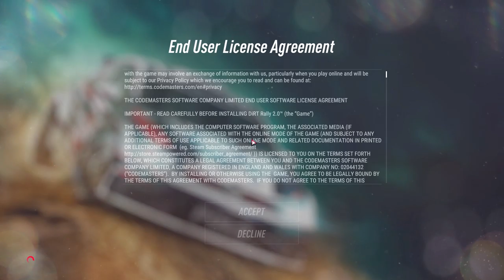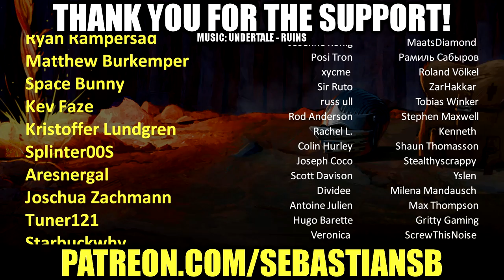Let's Try DiRT Rally 2.0 - I'm Going to Die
Game Description:

DiRT Rally 2.0 dares you to carve your way through a selection of iconic rally locations from across the globe, in the most powerful off-road vehicles ever made, knowing that the smallest mistake could end your stage.

You will need to rely on your instincts with the most immersive and truly focused off-road experience yet, including a new authentic handling model, tyre choice and surface degradation. Power your rally car through real-life off-road environments in New Zealand, Argentina, Spain, Poland, Australia and the USA, with only your co-driver and instincts to guide you.

Race on eight official circuits from the FIA World Rallycross championship, complete with licensed Supercars and support series.

Develop your team and cars around race strategies, and progress through a varied selection of Events and Championships in both a single player Career Campaign and a competitive online environment.

• OVER 50 OF THE MOST POWERFUL OFF-ROAD CARS EVER BUILT – Tear through environments with an iconic roster of historic and modern-day rally cars, VW Polo GTI R5, Mitsubishi Lancer Evolution X & Citroën C3 R5. Also take on the challenging power of the Chevrolet Camaro GT4.R.

• 6 REAL LIFE RALLY LOCATIONS – Take the wheel through the stunning environments of New Zealand, Argentina, Spain, Poland, Australia and the USA.

• FEEL YOUR RACE – Improved handling, surfaces, fallibility and environments deliver the most authentic and focused off-road experience ever.

• THE OFFICIAL GAME OF THE FIA WORLD RALLYCROSS CHAMPIONSHIP – Race at Barcelona, Montalegre, Mettet, Lohéac Bretagne, Trois-Rivières, Hell, Höljes and Silverstone in a multitude of different series.

• DEVELOP YOUR OWN TEAM – Create a team, hire your staff and expand your garage of vehicles as you choose.

• TUNING – Tune your vehicle to suit your driving style and environmental characteristics. Alleviate wear and tear by configuring each car’s set-up, and upgrade your parts to ensure your vehicles are ready for whatever challenge lies ahead.

• GET COMPETITIVE – Race the entire DiRT Community in Daily, Weekly and Monthly Challenges, with worldwide leaderboards and events.

REVIEWS

“Dirt Rally 2.0 feels great, looks good, and sounds fabulous.”
8.5/10 – IGN

“Simply the best rally sim around, building on its predecessor’s already fine foundations”
87% – PC Gamer

“The original Dirt Rally made a convincing claim at being the best off-road sim to date. I think its sequel can lay claim to being one of the best driving experiences available right now”
Essential – Eurogamer